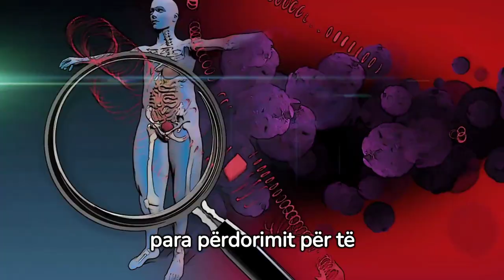Gabimet që bën kur heq vetullat